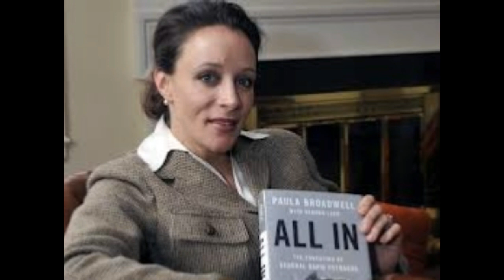"Oh Paula"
The story of Paula and David. Thanks to those whose images I used in this video.